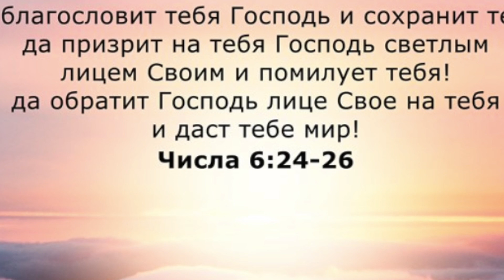ИСХОД 17:8-18:27. Лекция 17. «По страницам Библии», лекции д-ра богословия Вернона МакГи.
Совет Иофора: тесть Моисея предлагает Моисею нанять некоторую помощь. Мудрый совет или мирская мудрость?

Изучаемая книга Библии: Исход.
      Вот уже долгое время на волнах христианских станций не только США, но и всего мира, звучит голос ушедшего к Господу д-ра Богословия Джеймса Вернона МакГи, ведущего радиопередачи Thru the Bible (По страницам Библии). Программа представляет серию бесед-комментариев-лекций на книги из Св. Писания. Слушатели проходят всю Библию за 5 лет, если слушать по одной 30-минутной программе ежедневно.
      Благодаря радиослужению д-ра МакГи, мы имеем сегодня полный радиокомментарий на всю Библию, доступный для каждого, кто хочет изучать Писание подробно, книга за книгой.Несмотря на то, что брат МакГи уже в вечности, его передачи по прежнему можно услышать с передатчиков более 400 христианских станций в США и Канаде, а также по всему миру — на более чем 100 языках в переводах.